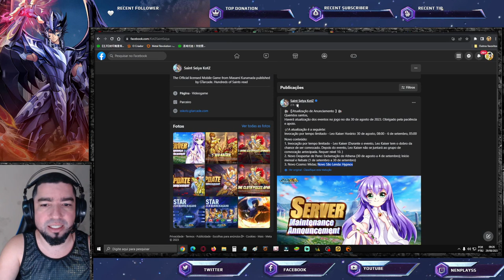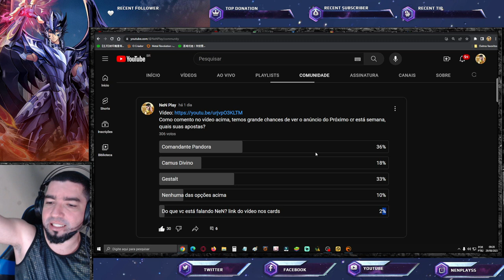Novo Cosmo Será Flopado? Tecent Escuta os Players? Resultado Enquetes. Notas Saint Seiya Awakening